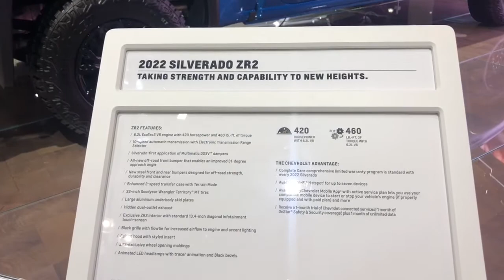2022 CHEVY SILVERADO ZR2 TRUCKS